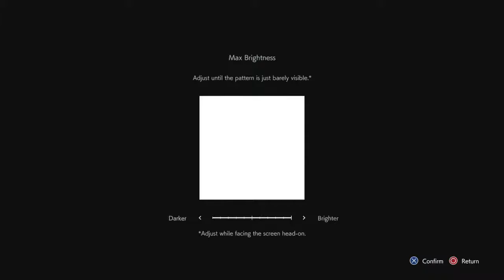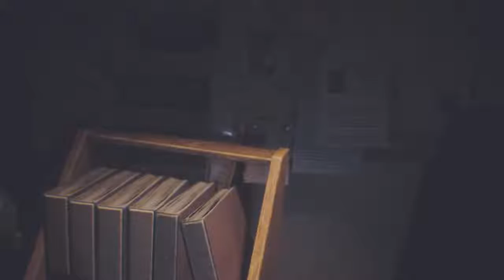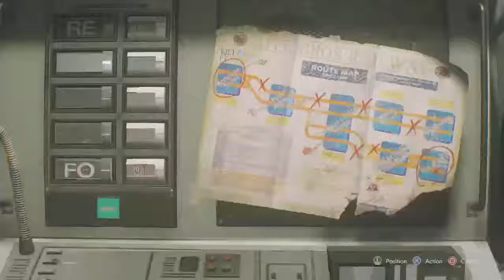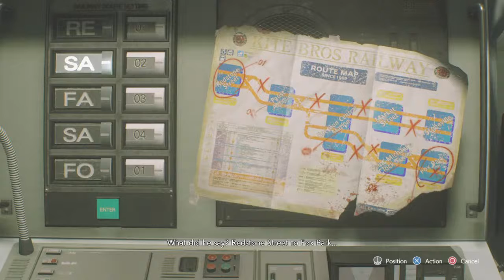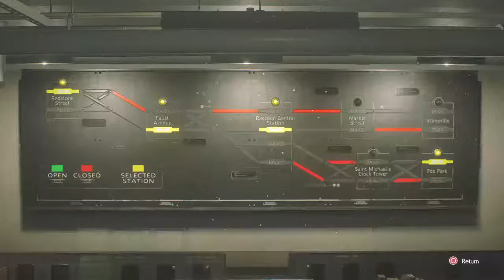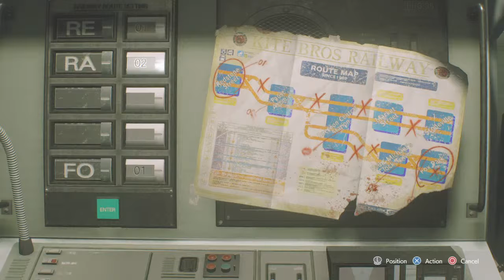Yes its here re3 remake ep 1 nemisis is back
Hi my name is walter rose i make gaming vids almost every day and I hope u guys like my content and I love yall Insta walter rose yt